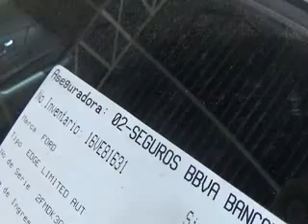SUBASTASMA FORD, EDGE SE FWD 2012